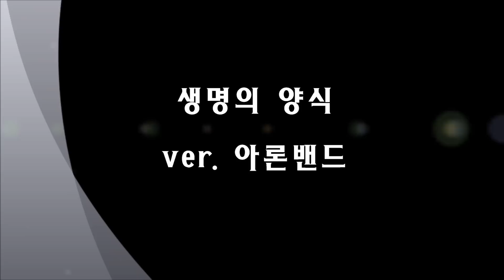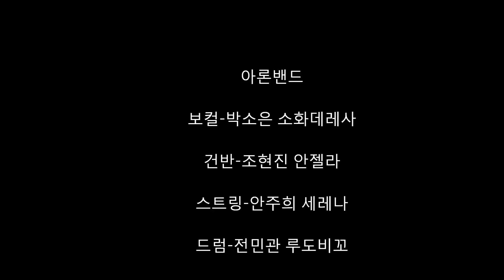카톨릭성가 '생명의 양식'을 아론밴드 버전으로...^^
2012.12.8 정기공연중 생명의 양식